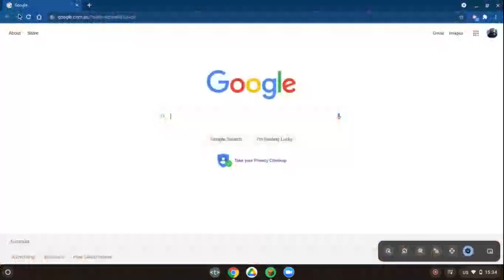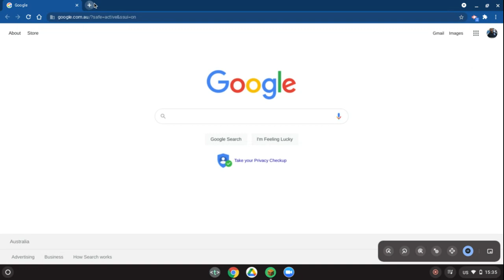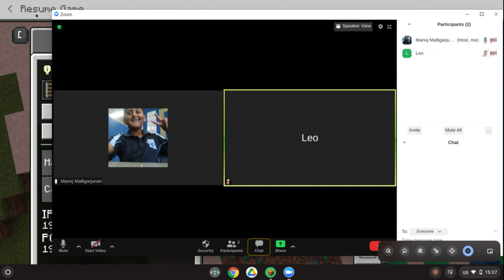Vanilla traps Mod Review pt 1 testing with friend